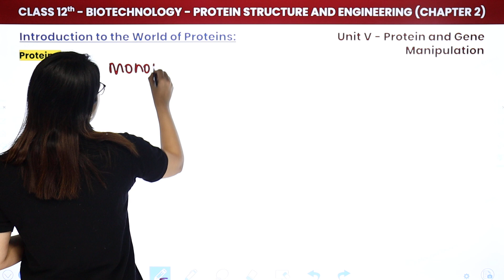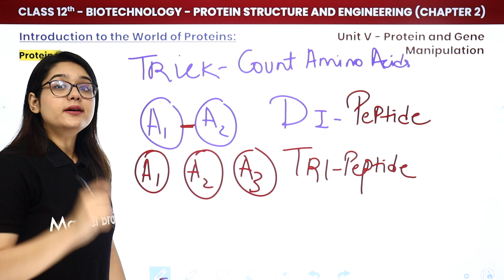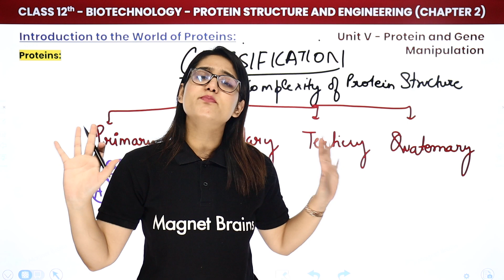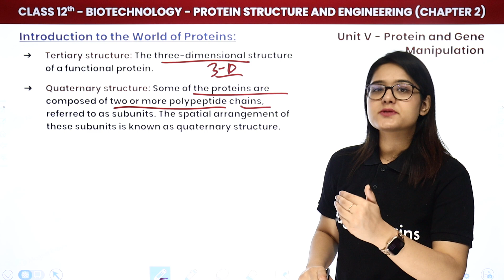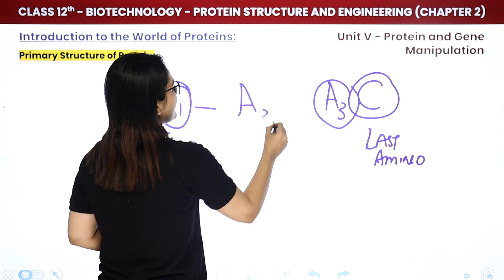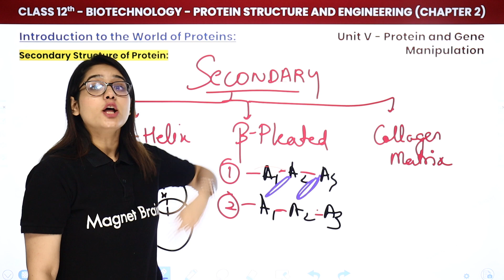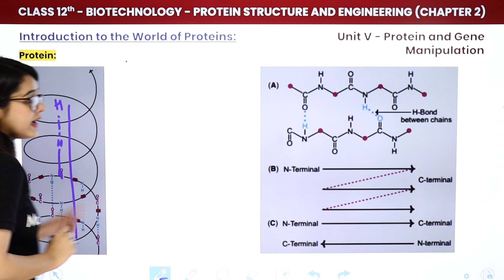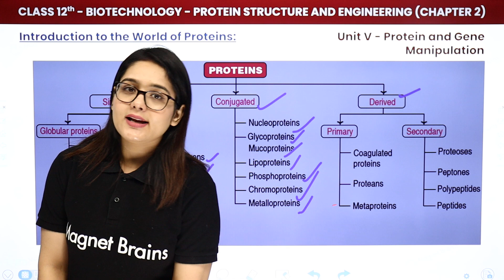Introduction to the World of Proteins - Protein Structure & Engineering | Class 12 Biotechnology Ch2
✔️ Class: 12th
✔️ Subject: Biotechnology (Unit V - Protein and Gene Manipulation)
✔️ Chapter: Protein Structure & Engineering (Chapter 2)
✔️ Topic Name: Introduction to the World of Proteins - Protein Structure & Engineering
✔️ Topics Covered In This Video (Muskan Mam): This video provides an overview of Chapter 2, titled Introduction to the World of Proteins, from Class 12 Biotechnology of Unit V - Protein and Gene Manipulation. Follow our Teacher, as She outlines the important topics related to understanding the concept of Introduction to the World of Proteins. Learn the important topics that examiners will be testing your knowledge on. Stay updated with all the latest news and notifications for the Class 12 Biotechnology exam and make sure you ace the course!.
00:00 Introduction: Introduction to the World of Proteins - Protein Structure & Engineering
03:00 Introduction to the World of Proteins
14:09 Structure of Protein
17:40 Protein
19:26 Primary Structure of Protein
20:20 Protein
22:21 Secondary Structure of Protein
25:49 Protein
29:15 Tertiary Structure of Protein
30:30 Quaternary Structure of Protein
31:12 Protein
33:07 Website Overview

ncert biotechnology textbook class 12
biotechnology syllabus class 12
cbse class 12 project 2024-25
class 12 syllabus 2024-25 cbse board
biotechnology class 12 cbse book
class 12 biotechnology syllabus
class 12 biotechnology syllabus 2024-24
class 12 chemistry syllabus 2024-25 cbse academic
primary structure of protein
secondary structure of protein
structure of protein ppt
structure of protein class 11 biology